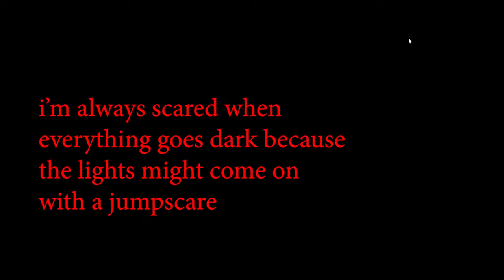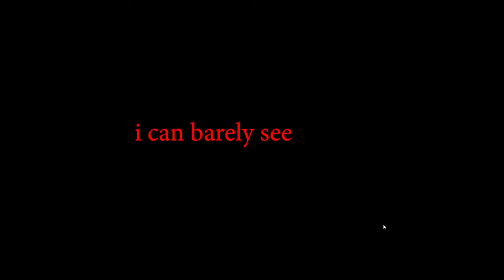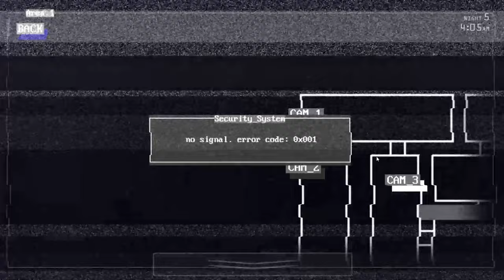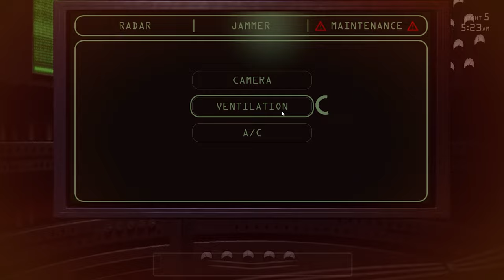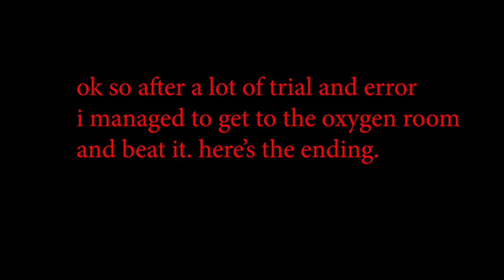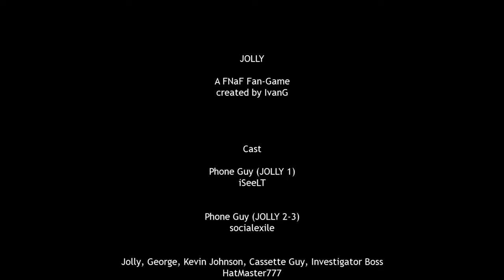finally|Jolly 3 chapter 2 night 5 (ending)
Time for jolly 3! i hate my life